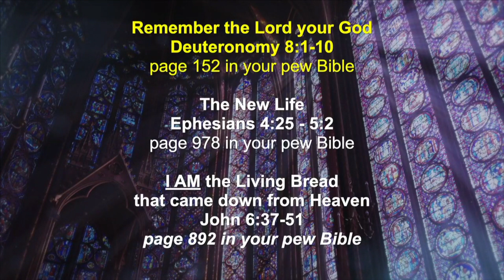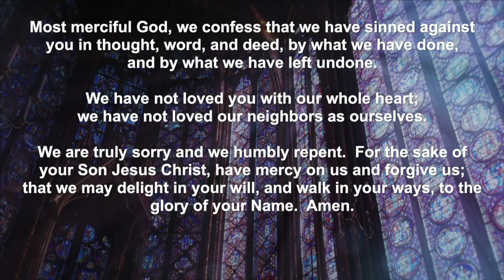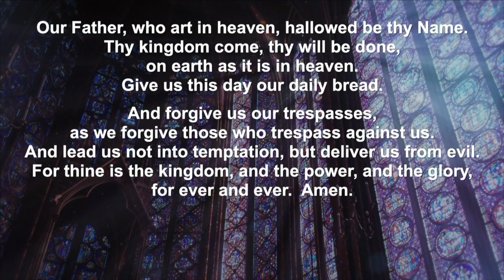Sunday Service 8.8.21